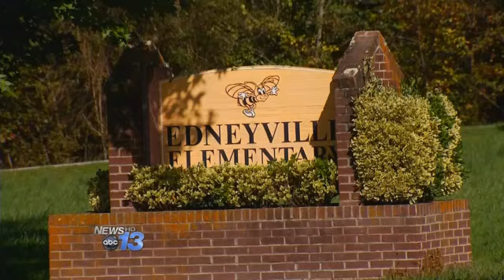Accidental Shooting in Edneyville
EDNEYVILLE, N.C. -- A Henderson County teenager is in the hospital, after shooting himself in the chin. Authorities are calling it a tragic accident.

Deputies tell News 13, 18-year-old Aaron Phillips was walking along Pace Road with his friend Jakob Greenway, Saturday afternoon. They say he dropped the clip out of the pistol he was carrying. Thinking the gun was unloaded, he stuck the pistol to his chin and pulled the trigger.

Twenty-two-year-old Jakob Greenway shows where the incident happened, not far from Aaron's home. Jakob says the two were on their way to another friend's house to hang out, when Aaron did the unthinkable. "I saw him wave it out of the corner of my eye. Right when I looked at him he pulled the trigger. A cloud of mist covered my face," says Jakob.

Jakob sprang into action. Telling a friend to call for help. "I told him to go call 911, and this one lady had drove past me and I think she called 911 too. I think three or four people around this neighborhood did," he says.

The incident hits close to home for Mindy Rodgers. She's a family-friend of Jakob's and also lives just across the street from Edneyville Elementary, where the MAMA helicopter landed to airlift Aaron to Mission Hospital.

Mindy snapped photos while emergency crews were preparing to transport Aaron to the hospital. She says Jakob is a hero because he sprang into action to save his friend. "His first instinct was to take off his shirt, ball it up and put it on his face, and they say he saved his life. He applied the pressure," she says.

Deputies say Aaron was taken to Wake Forest Hospital Sunday, for reconstructive surgery. There are injuries to his face, mouth and eye. The bullet went in through his chin and came out his eye.

Jakob says he just wants his friend to be okay. "Just tell him that I love him and that he better be okay 'cause it's not his time to go yet," he says.

Authorities are calling this a tragic accident. They say it serves as a reminder to all gun owners, never assume your weapon is unloaded, without first double-checking.